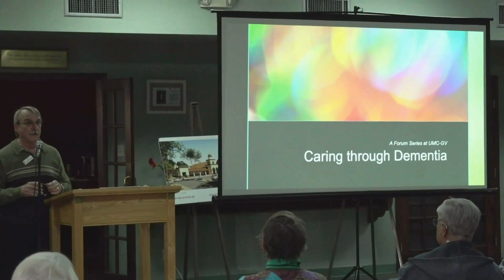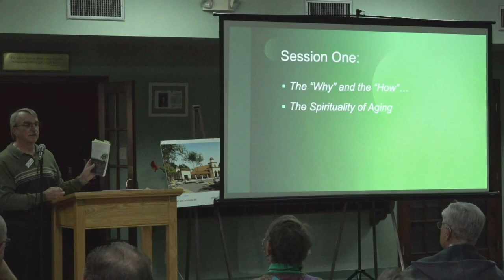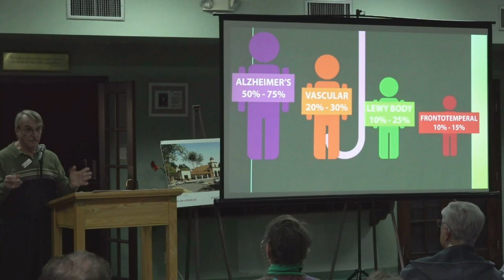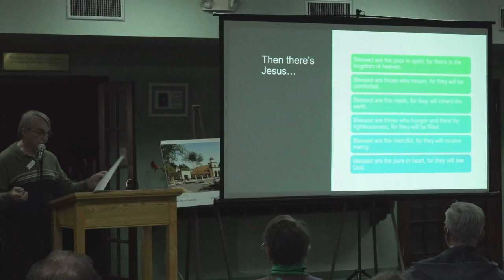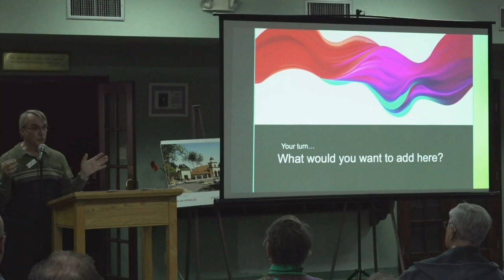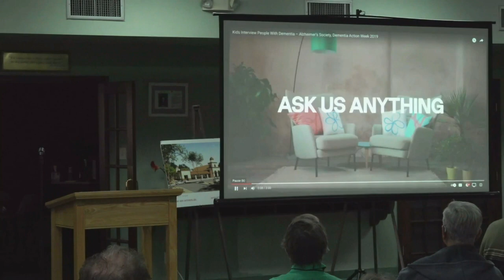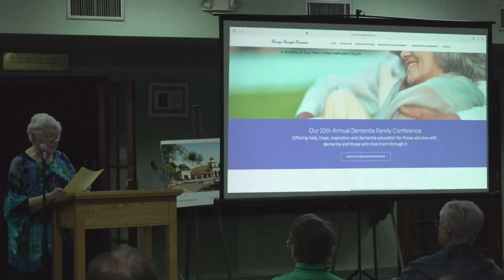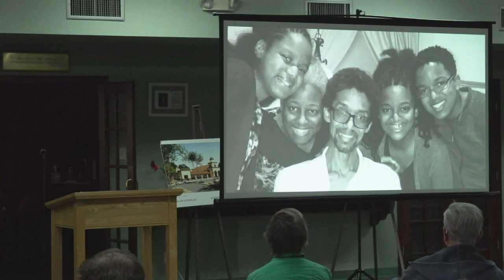Caring Through Dementia Session One - 01-12-2023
Caring Through Dementia Session 1
"The ‘Why’ and ‘How’”
Thursday, Jan. 12, 3:00 pm
Presenters: Rev. Jerry P Haas (UMC-GV) and Regina Ford (Posada Life)
"No Act of Love is Ever Wasted" - book
by Jane Marie Thibault, PHD and Richard L. Morgan, PHD
United Methodist Church of Green Valley
Green Valley, AZ